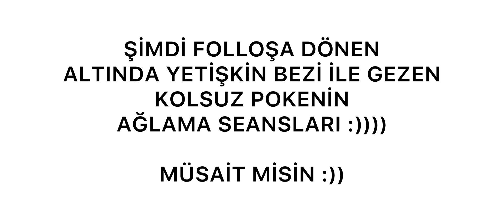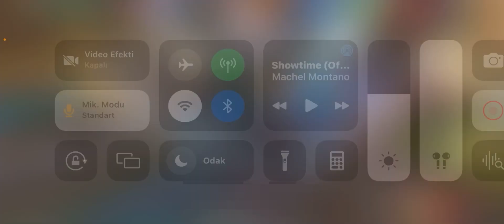GODDESS PRİMAL CHAOS @ WANTED VALOR TİME - MÜSAİT MİSİN ??? :)))